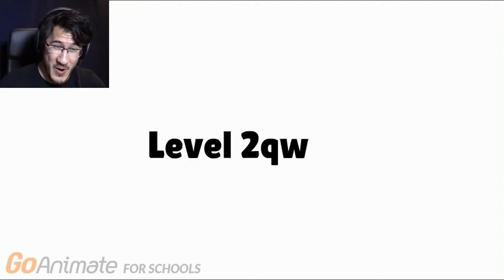Markiplier plays Jack Paul simulatorz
All webcame footages were found in UNHOLY RAGE!! | I Am Bread from Markiplier

This video is way less cheap than other Markiplier Plays videos by the way.